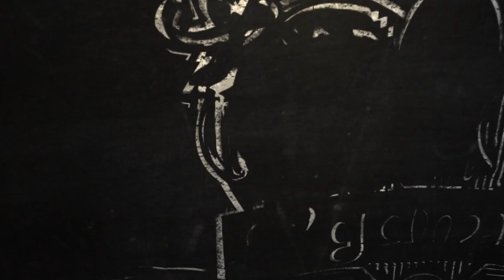[Makoz#11] Tutoriel protoss : franchir le palier platine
Petite VOD bonus bien sympathique de l'ami Mak0z pour vous aider à diversifier vos builds et progresser !